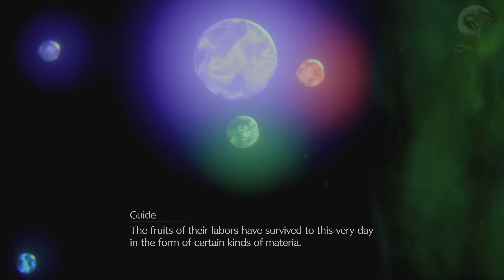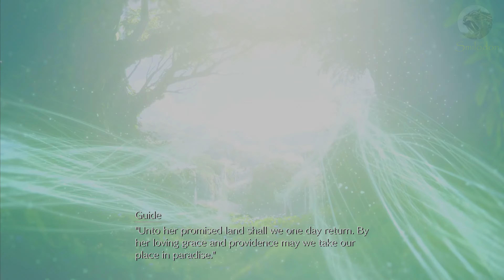Game Movie Part 24: Ch. 16 - The Belly of the Beast - Final Fantasy VII Remake - PS5 4K60P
00:13   Infiltration
04:44   Bust Out of the Garage
08:02   Shinra Building Intel
08:49   Acquiring the Keycard
15:24   Reach for the Skyview Hall
24:05   Playing the Tourist